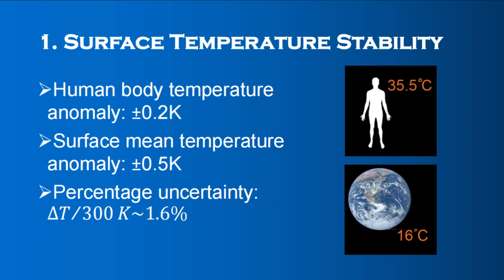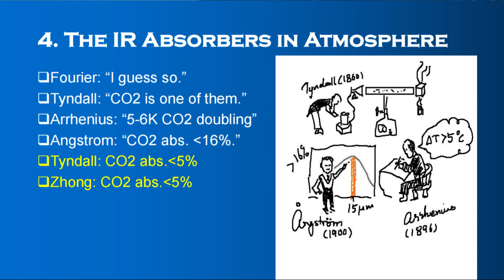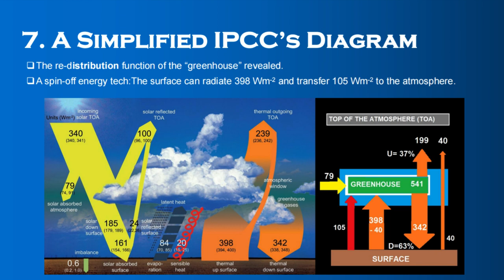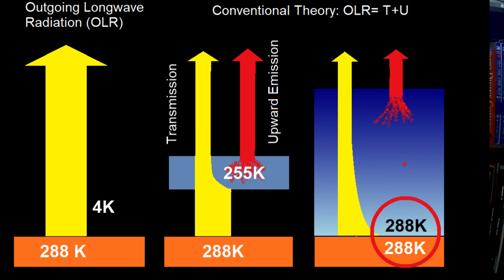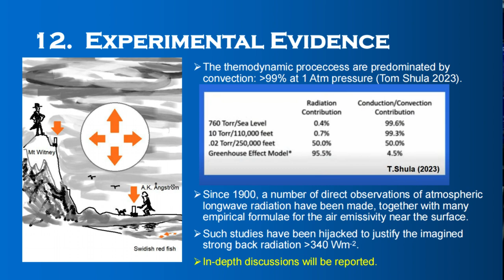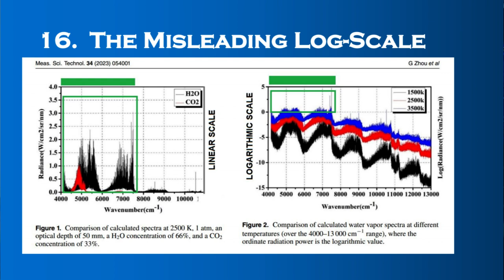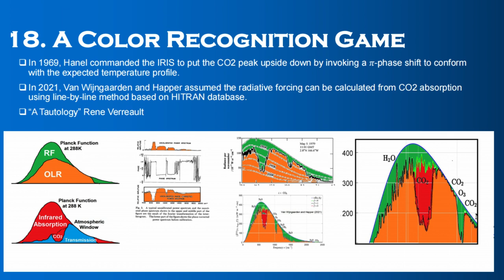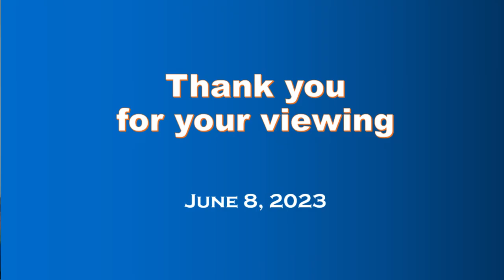No Surface Radiation: A Conceptual Mistake since 1896 Revealed | Independent Climate Research 230608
Subtiles in most human languges

Transcript
The surface radiation is also called terrestrial infrared radiation. During the last week in May, I decided to report my latest progress in studying atmosphere stability, namely the terrestrial infrared radiation should be zero, rather than 394W/m2 as it has been taken for granted since 1896 when Arrhenius proposed his climate model. I had two choices for the date, either on June 4 here or June 8 on Tom Nelson Podcast, but I eventually chose the latter. The first version was recorded live early in the morning which didn't work so well. This is the second version which has been adopted on TND.